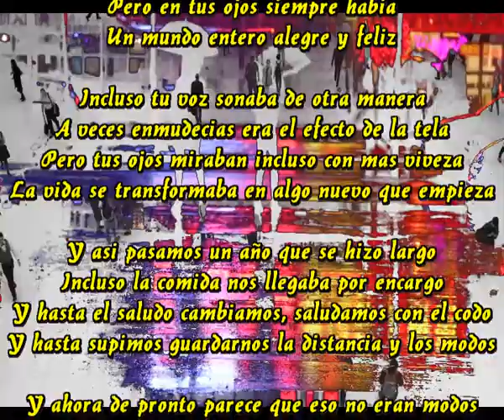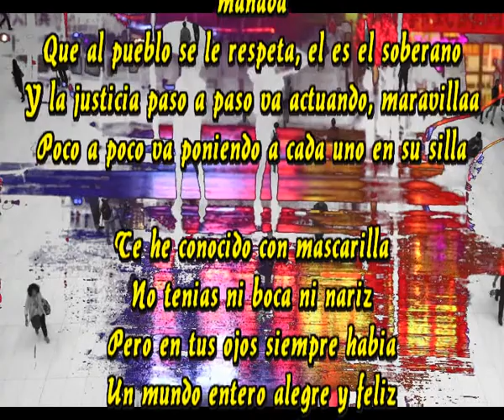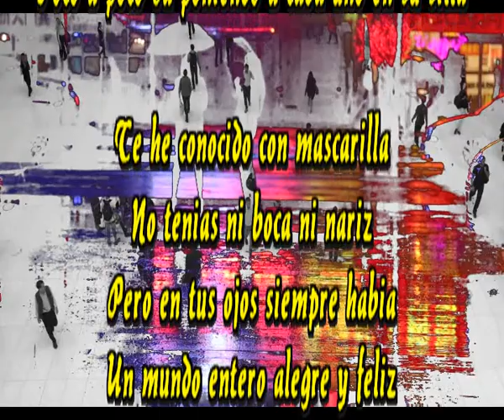Solo el pueblo es soberano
Te he conocido con mascarilla
No tenias ni boca ni nariz
Pero en tus ojos siempre habia
Un mundo entero alegre y feliz

Incluso tu voz sonaba de otra manera
A veces enmudecias era el efecto de la tela
Pero tus ojos miraban incluso con mas viveza
La vida se transformaba en algo nuevo que empieza

Y asi pasamos un año que se hizo largo
Incluso la comida nos llegaba por encargo
Y hasta el saludo cambiamos, saludamos con el codo
Y hasta supimos guardarnos la distancia y los modos

Y ahora de pronto parece que eso no eran modos
Nos encerraron a todos, nos cortaron la libertad
Resulta que se rieron de nosotros a carcajadas
Pero las leyes existe, no nos pueden tratar a patadas

Esta mas claro que el agua que el pueblo no es manada
Que al pueblo se le respeta, el es el soberano
Y la justicia paso a paso va actuando, maravillaa
Poco a poco va poniendo a cada uno en su silla